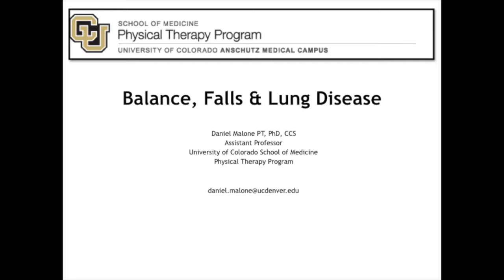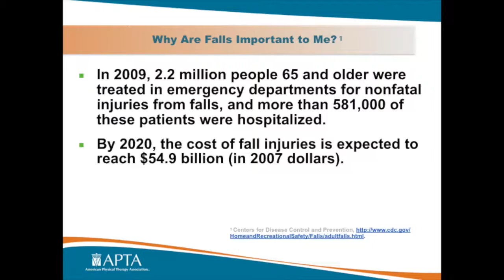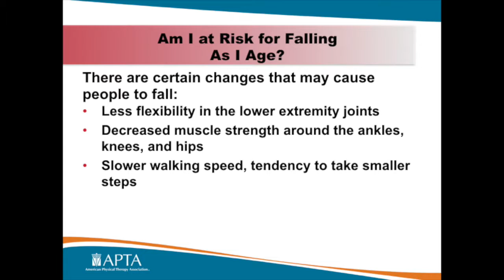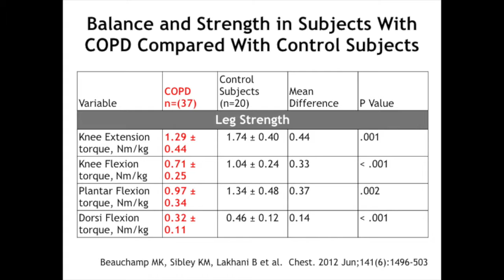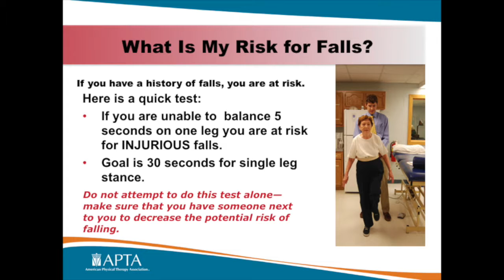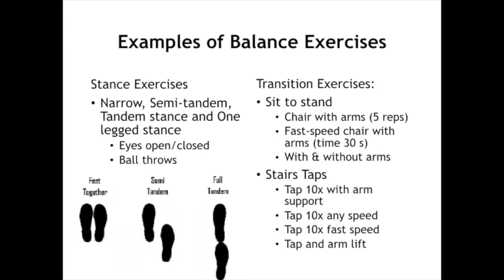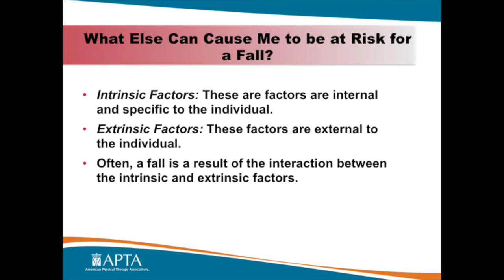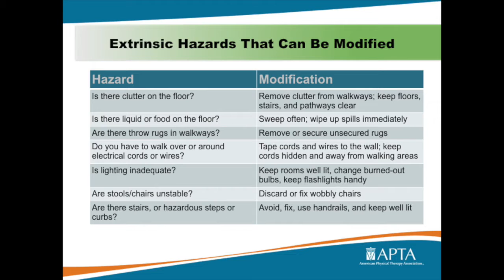2017 Moving Mountains Conference: Daniel Malone - Balance, Falls, and Lung Disease